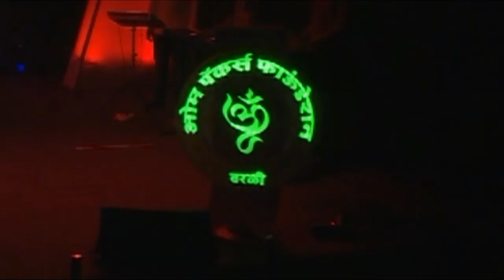Om Packers Foundation - Official Video Song 2016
Om Packers Foundation Worlicha.